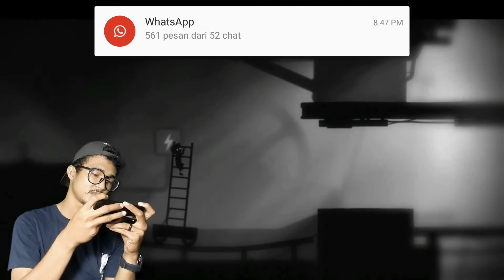Indonesia 2022: Limbo Episode 9 - What's Going On?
Gak tau kenapa hari ini esmosi aja guys guys,tapi udah lah nikmatin aja kata anjing dan bangsat itu karna yaa main game itu ngelepas emosi bikin video itu ngelepas emosi buat aku jadi enjoy yaa nontonnya guys gak mau nonton pun gpp jadi koleksi aja buat aku videonyaa keeep keeeep watchiiiang yaa guys!!!

PLAY LIMBO ANDROID GAME